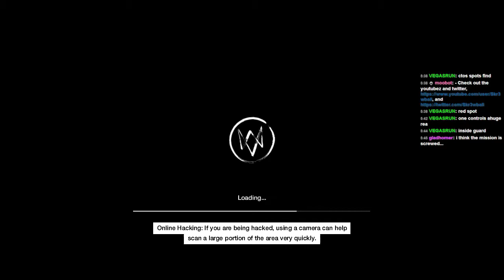Backstage Pass - Watch Dogs Part 6